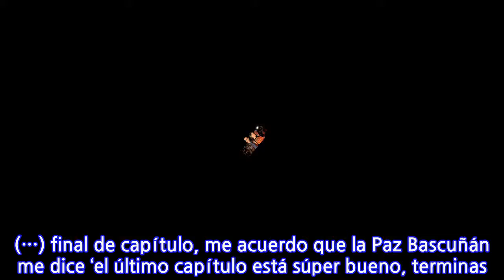Aranzazú Yankovic recordó la incomodidad que sintió al grabar íntima escena para...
La reconocida actriz chilena Aranzazú Yankovic recordó un incómodo momento que vivió cuando grabó uno de los capítulos finales de “Soltera Otra Vez 2”, producción donde interpretaba a “Camila Montes”, una de las mejores amigas de la protagonista “Cristina Moreno”, personificada por Paz Bascuñán En el programa online “Reinas de la Noche”, la artista explicó que “En Soltera Otra Vez 2 había una escena “en que yo me tenía que masturbar (…) final de capítulo, me acuerdo que la Paz Bascuñán me dice ‘el último capítulo está súper bueno, terminas tú masturbándote’, yo dije ‘¿esta hueá es broma?’“. Tras esto, reveló que “fue súper incómodo, porque el equipo estaba incómodo y como que igual sentía que no daba, era como súper forzado“. A pesar de esto, aclaró que “tengo tanta buena suerte que justo estaban los ‘Peleles’ (teleserie) y había una escena en que a la Blanca Lewin la hicieron masturbarse y como que censuraron todo, entonces esa escena se censuró”, sostuvo la actriz sobre su paso por “Soltera Otra Vez”.
INFORMATION
• Source: radioagricultura